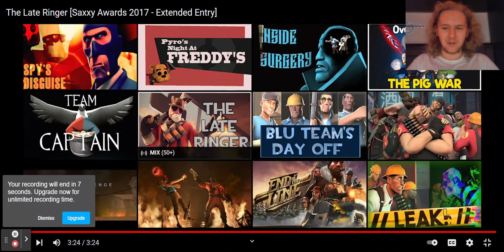Saxton Hale The Kings of Hales Reacts to The Late Ringer (Re-Fixed The Webcam Again Good News)